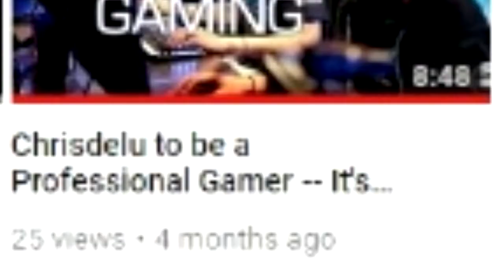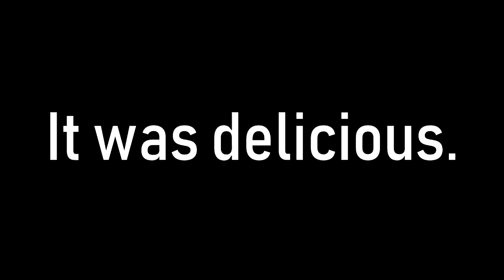MY LIFE IS AN ANIME -- Day 100 of my Journey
Let's continue facing forward and making pro-gaming a reality!

Oh, I'm plat now btw :)

I really had no idea how to even approach this project, I never would've thought I'd title a video "MY LIFE IS AN ANIME" lol... Glad that I have finally completed this bad boy, though! I definitely love editing, I wanna do more in the future for sure. Welp I'm pretty fucking dead now, after pulling an all-nighter to uphold a promise I made on Twitter btw ;)). Time to finish the Thumbnail and then sleeeeeeeeeeep... totally skipping class today.

After sleep comment:
In the making of this video I realized how blessed I am to live this life alongside my amazing friends and family. I can only feel appreciation for my life right now... Thank you for being a part of it. From the bottom of my heart.
-Your Chrisdelu, always looking up. :)